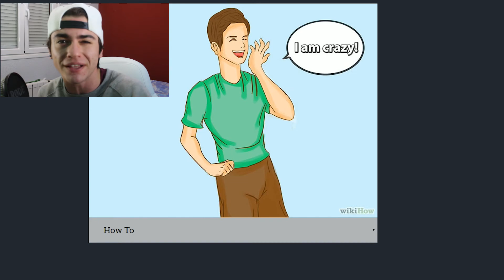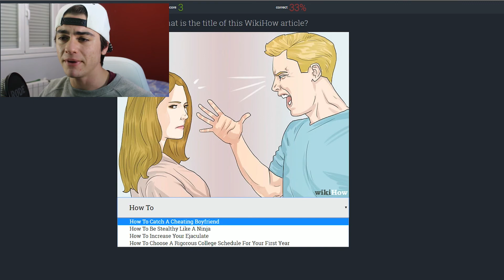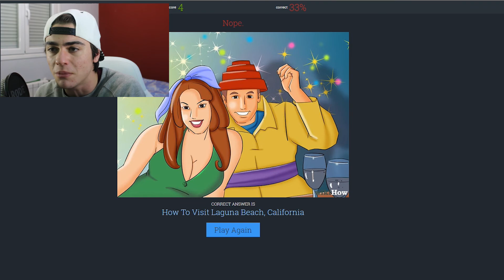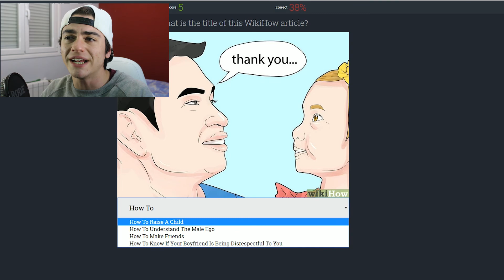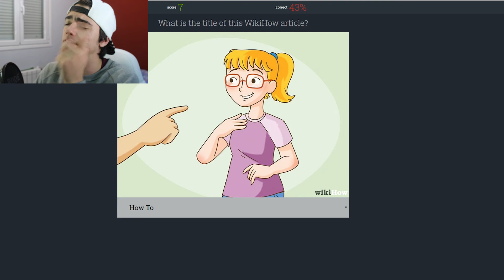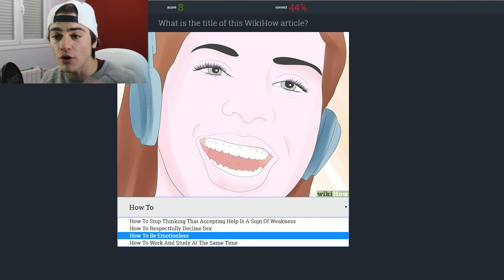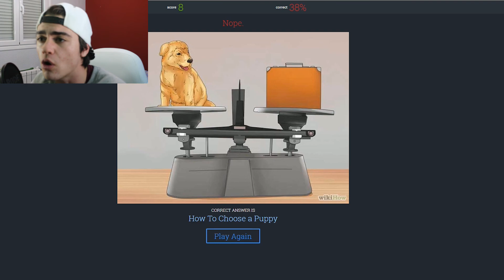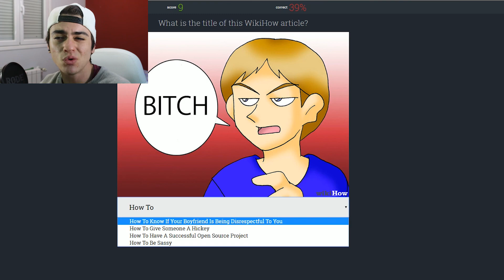CUAL ES EL TITULO DE ESTE ARTÍCULO? GUESS THE WIKIHOW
Like para una segunda parte de este juego de adivinar los títulos :3

► MI PC
Intel i7 6700K:
Cooler master CM Enforcer
SSD Samsung 850 EVO
Corsair Hydro Series H80i
Asrock Z170
HDD Seagate 2TB
HDD Seagate 1TB
Gygabyte GTX 1060
Corsair CX650M
Gskill Ripjaws 16GB